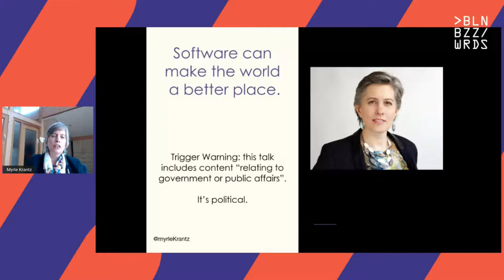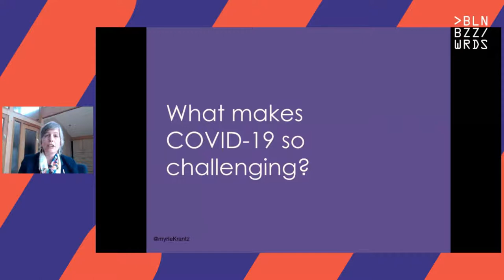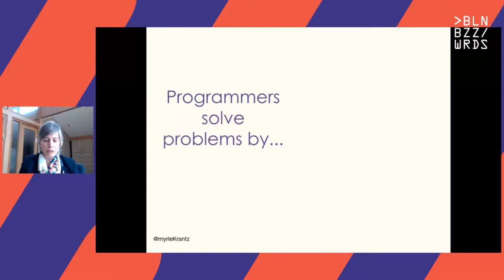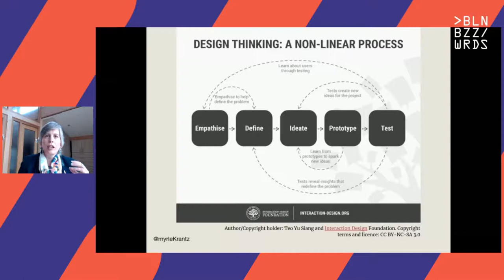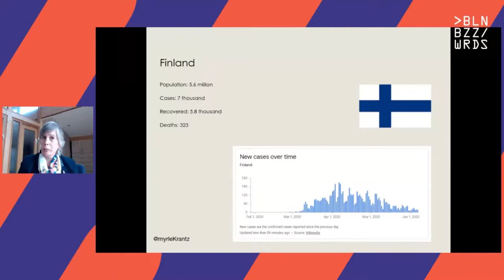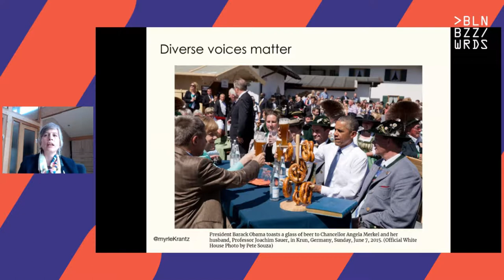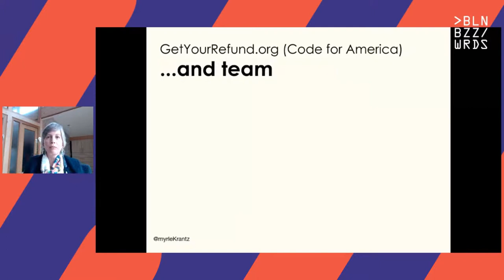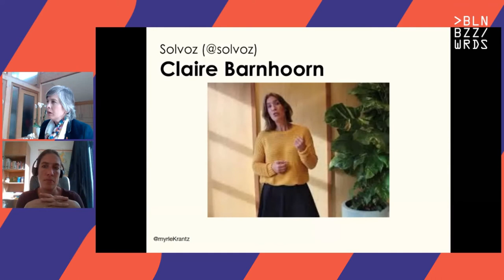bbuzz: Myrle Krantz & Claire Barnhoorn – How Women in Open Source Lead in Times of COVID-19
2020 has heightened our attention for multiple difficult problems without clear solutions including the COVID-19 pandemic, a global economic downturns, and police violence.  These problems fit the pattern of "Wicked Problems" as originally described by Rittel and Weber in 1973.  Wicked Problems, are systemic problems without a clear formulation, and without clear solutions.  Despite the difficulties in understanding and solving these problems, some organizations are better equipped than others for making progress on them.  Surprisingly, many of these organizations share a common hallmark: the ability to promote women into positions of leadership.

I will explain what Wicked Problems are, look at examples where we are succeeding at mitigating these problems, and examine commonalities that arise across successful approaches.  Then I will present two examples in which Women in Open Source, Open Data, and Open Standards are helping to make the world a better place both in the context of COVID-19, and in the context of the broader problems humanity faces.